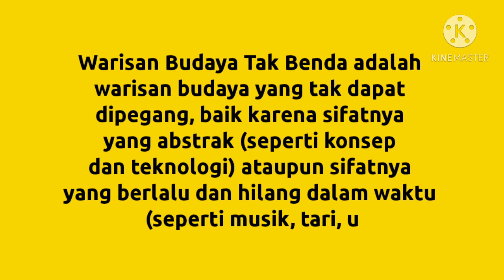Soto Betawi Warisan Budaya Tak Benda DKI Jakarta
Soto Betawi telah ditetapkan sebagai Warisan Budaya Tak Benda pada tahun 2016. Penetapan tersebut berdasarkan Surat Keputusan Mendikbud Nomor 244/P/2016.